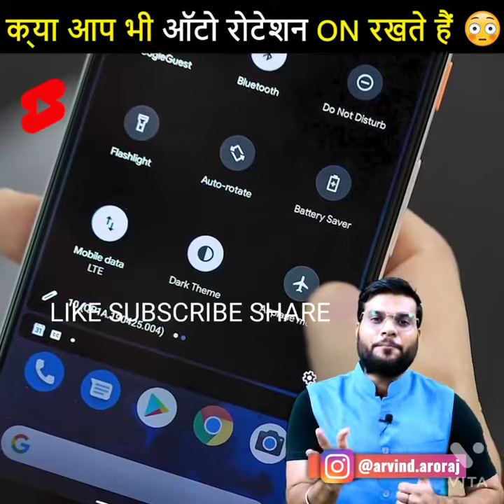Mobile की बैटरी बचा😱 लो इसे तुरन्त बन्द करो Amazing&Intresting🔥 Facts By Arvind Arora sir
IMPORTANT NOTICE

- NON COPYRIGHT -

mobail ki battery life kaise badhaye
mobail ki battery gharab hogai thik Kaise kare
sabase jyada ped lagane vala insaan
duniya ka sabase jyada ped lagane vala insaan
mobail battery problem
battery problem
mobail ki battery jaldi ghatak ho rahi hai
mobail
tech
technology
technical Guruji
trakin tech
Technical Guruji
Technology Gyan
Trakin Tech
Mrwhosetheboss
Tech Burner
Geekyranjit
Technical Sagar
TAMIL TECH
TechBar
Beebom
Technical Dost
C4ETech
SuperSaf Sharmaji Technical :
Prasadtechintelugu
Gyan Therapy
Gizmo Gyan
Gadgets ToUse
MySmartPrice
SalimBaba Technical
HFV Unbox
Utsav Techie
Sahil Karoul
stufflistings Tech Makhnified/ndtv

mobile battery jaldi khatam ho jati hai

mobile battery repair

mobile battery blast

mobile battery charger

mobile battery se emergency light

kaise banaye

mobile battery se power bank kaise

banaye

mobile battery charging problem

mobile battery problem tamil

mobile battery wholesale market Delhi
auto rotation is not working in my phone

auto rotation in samsung

auto rotation off in iphone

auto rotation off kaise karen

autorotation app

auto rotation problem in android

auto rotation problem in redmi note 7

pro

auto rotation in redmi note 9 pro

auto rotation kaise band karen

auto rotation in vivo